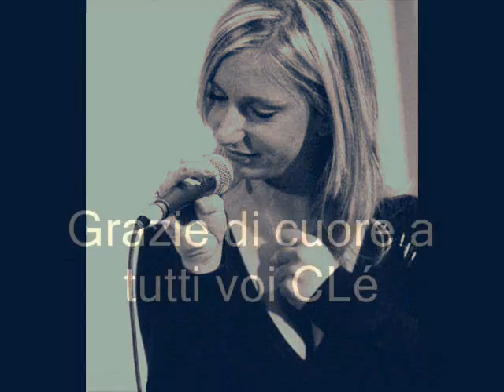CLé come un bambino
inedito live chitarra armonica e voce Chiara Nardin in arte CLé